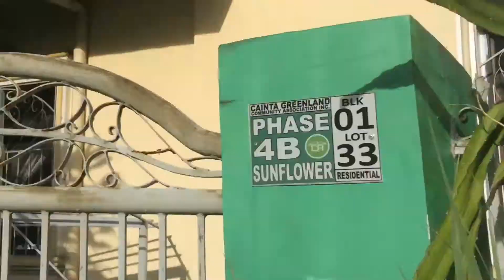DRAGON FRUIT/ PITAYA ( Day 31) | NEW UPDATE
Day 31 of Dragon Fruit and New Dragon Buds. Some just didn’t make it and it fell from the stem. HERE’s the new update and will make a new video soon.

Oi. Se você gosta deste vídeo, dê um polegar para cima, se não dar um polegar para baixo. Não se esqueça de se inscrever. Vejo você na próxima vez!

Hola. Si te gusta este video dale un pulgar hacia arriba, si no, dale un pulgar hacia abajo. Nos vemos la próxima vez!

Hai. Jika Anda menyukai video ini berikan jempol, jika tidak berikan jempol ke bawah. Sampai jumpa lagi!

สวัสดี ขอบคุณที่รับชม. หากคุณชอบวิดีโอนี้ให้นิ้วหัวแม่มือขึ้นถ้าไม่ให้นิ้วหัวแม่มือลง อย่าลืมสมัครสมาชิก เจอกันคราวหน้า!